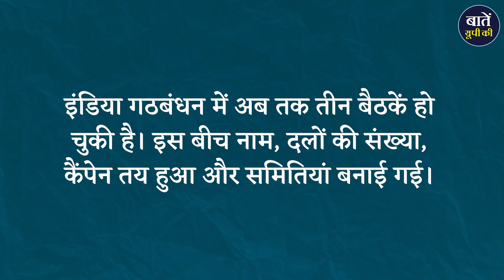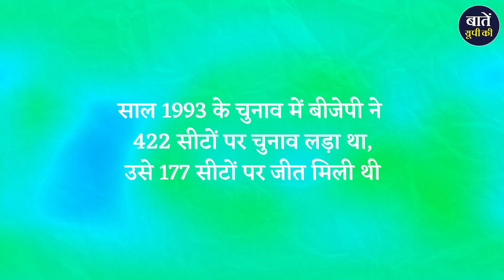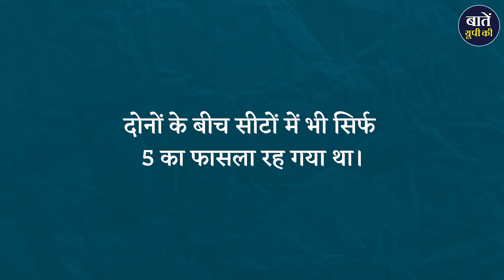UP_This_Hour: UP में INDIA गठबंधन को लेकर अखिलेश और कांग्रेस में तनातनी, क्या टूटेगा अलायंस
मध्य प्रदेश विधानसभा चुनाव में सीट शेयरिंग के मुद्दे पर समाजवादी पार्टी और कांग्रेस में तकरार बढ़ गई है। हाल ही में यूपी कांग्रेस चीफ अजय राय के बयान के बाद अखिलेश यादव का बयान भी काफी चर्चा में था। उन्होंने कड़े तेवर में कहा कि कांग्रेस अपने चिरकुट नेताओं से हमारी पार्टी के बारें में न बुलवाए। प्रदेश अध्यक्ष की कोई हैसियत नहीं है, वह पटना या मुंबई की बैठक में नहीं थे, इसलिए उन्हें गठबंधन के बारे में जानकारी ही नहीं है।  अब सपा मुखिया के ‘चिरकुट नेता’ वाले बयान पर उत्तर प्रदेश कांग्रेस प्रमुख अजय राय ने भी पलटवार किया है।

धन्यवाद